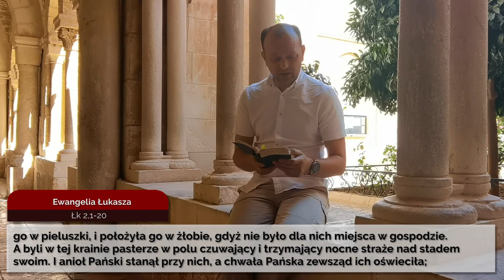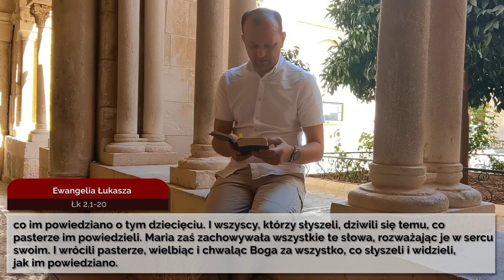Codziennik biblijny, Słowo na dzień 24 grudnia 2022 r.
Rozważanie biblijne na Słowo dnia:

I stało się w owe dni, że wyszedł dekret cesarza Augusta, aby spisano cały świat.
Pierwszy ten spis odbył się, gdy Kwiryniusz był namiestnikiem Syrii. Szli więc wszyscy
do spisu, każdy do swego miasta. Poszedł też i Józef z Galilei, z miasta Nazaretu,
do Judei, do miasta Dawidowego, zwanego Betlejem, dlatego że był z domu i z rodu Dawida,
aby był spisany wraz z Marią, poślubioną sobie małżonką, która była brzemienna. I gdy
tam byli, nadszedł czas, aby porodziła. I porodziła syna swego pierworodnego, i owinęła
go w pieluszki, i położyła go w żłobie, gdyż nie było dla nich miejsca w gospodzie.
A byli w tej krainie pasterze w polu czuwający i trzymający nocne straże nad stadem
swoim. I anioł Pański stanął przy nich, a chwała Pańska zewsząd ich oświeciła;
i ogarnęła ich bojaźń wielka. I rzekł do nich anioł: Nie bójcie się, bo oto zwiastuję
wam radość wielką, która będzie udziałem wszystkiego ludu, gdyż dziś narodził sięwam
Zbawiciel, którym jest Chrystus Pan, w mieście Dawidowym. A to będzie dla was znakiem:
Znajdziecie niemowlątko owinięte w pieluszki i położone w żłobie. I zaraz z aniołem
zjawiło się mnóstwo wojsk niebieskich, chwalących Boga i mówiących: chwała na
wysokościach Bogu, a na ziemi pokój ludziom, w których ma upodobanie. A gdy aniołowie
odeszli od nich do nieba, pasterze rzekli jedni do drugich: Pójdźmy zaraz aż do
Betlejemu i oglądajmy to, co się stało i co nam objawił Pan. I śpiesząc się, przyszli,
i znaleźli Marię i Józefa oraz niemowlątko leżące w żłobie. A ujrzawszy, rozgłosili to,
co im powiedziano o tym dziecięciu. I wszyscy, którzy słyszeli, dziwili się temu, co
pasterze im powiedzieli. Maria zaś zachowywała wszystkie te słowa, rozważając je w sercu
swoim. I wrócili pasterze, wielbiąc i chwaląc Boga za wszystko, co słyszeli i widzieli,
jak im powiedziano.
Ewangelia Łukasza 2,1-20
Codziennie o 7 rano spotkanie z Biblią.